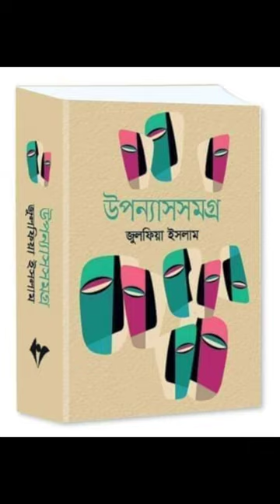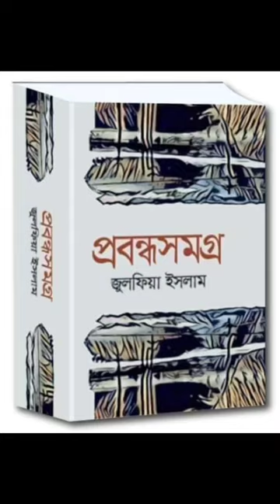julfia islam author lyricist artist proprietor of jui prokashon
@julfiaislam @julfiaislam7071 @julfiaislam5475 author lyricist artist proprietor of jui prokashon enlisted artist lyricist of BTV Lifemember of Bangla Academy 100000subscribe 1millonsuubsscriber 1million 1k 1000subscriber #100